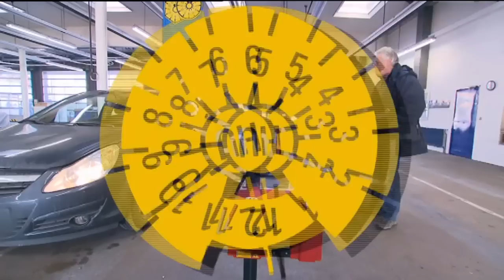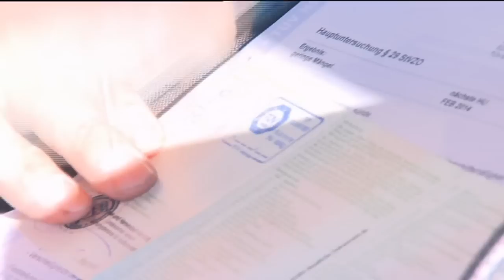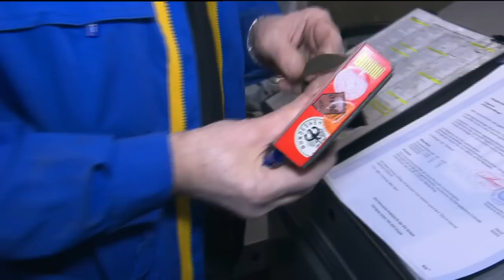Zu Besuch beim TÜV in Hamburg - Abenteuer Auto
Jeder Autofahrer hat Bammel vor dem Besuch beim TÜV. In Hamburg begleiten wir einen TÜV-Prüfer und stellen fest, dass tatsächlich alles bis zum letzten Detail stimmen muss, um die Plakette wirklich zu bekommen.